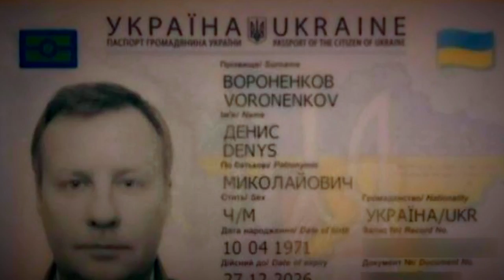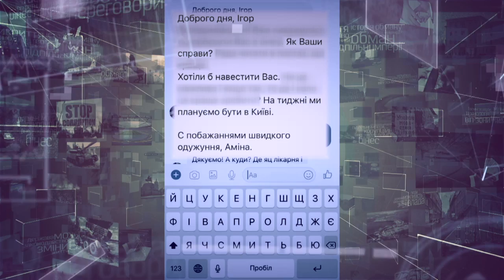Версии дерзкого убийства Амины Окуевой - Инсайдер, 09.11.2017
Версии дерзкого убийства Амины! Чей след спрятан за ее смертью? Откровенный рассказ матери погибшей! Кто боялся чеченскую снайперку? И кто ее любил. - Подробности Вы найдете в новом выпуске программы «Инсайдер» от 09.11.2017!